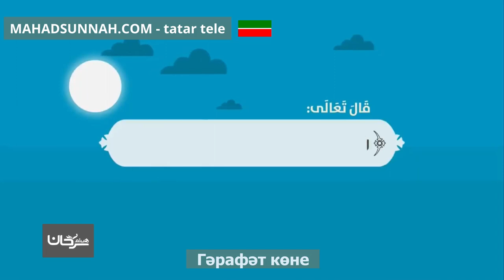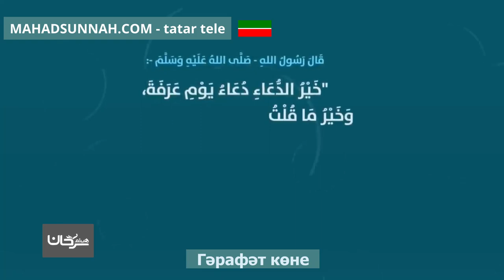Гәрафәт көне يوم عرفة